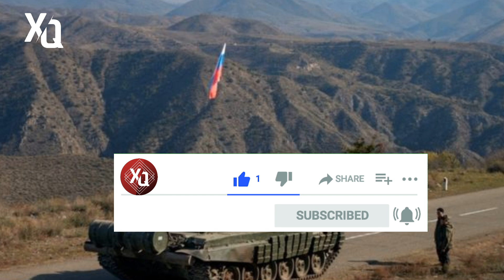SON DEQIQE ! PUTİNƏ ağır ZƏRBƏ ! ORDU TAB GƏTİRMİR! ŞOK - esas xeberler